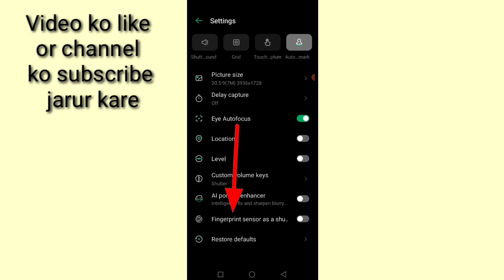infinix mobile me fingerprint se photo kaise khiche।। how to take photo with fingerprint in infinix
is video me bataya gaya hai friends ki Infinix mobile me fingerprint se photo kaise khicha jata hai